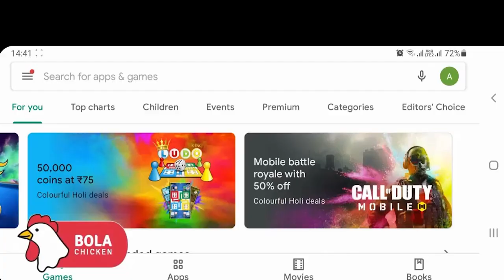जळगाव: नियमांचे पालन न करणाऱ्यांवर दंडात्मक कारवाई